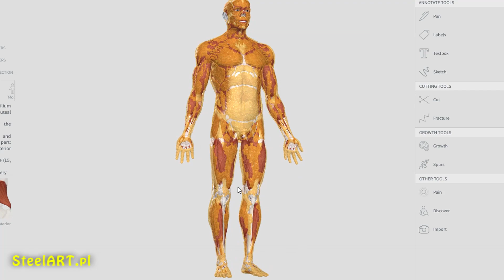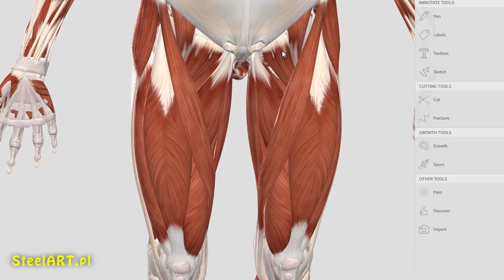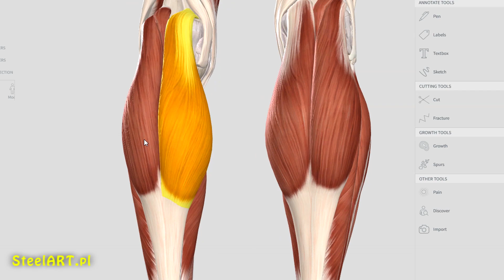Trening pośladków i ud Eweliny i Iwony